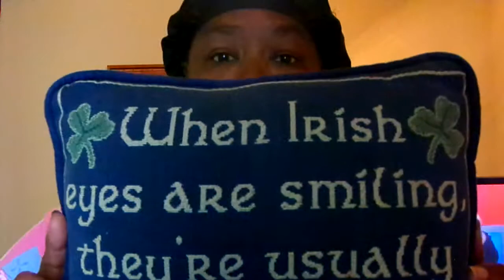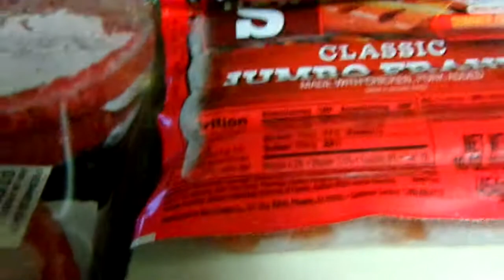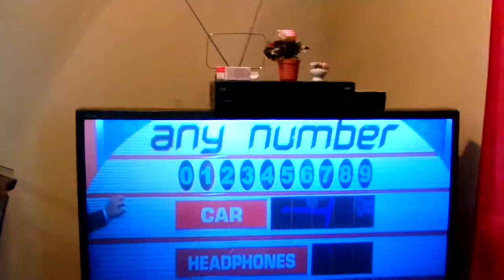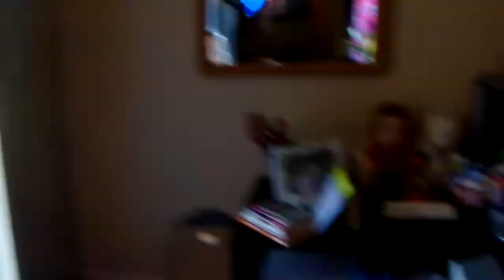Part 2 Of Happy 4th Of July Cleaning Video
YouTube Family This Part 2 Of Happy 4th Of July Cleaning Up & Cooking Amen I'm going to do a part 3 of cleaning & cooking Amen so be looking out for the next video of me cleaning & cooking Amen i pray that ya'll are enjoying this 4th of July with your Family & Friends Amen Because I a'm Amen so thanks for watching my 4th of July vlog Amen so thanks YouTube so come on YouTube & subscribe back at ya girl so hit that like button comment me below my video & talk back at ya girl Cherrie Washington until the next time Byeeeeeeeeeeeeeeeeeeeeeeeeeeeeeeeeeeeeeeeeeeeeeeeeeeee.